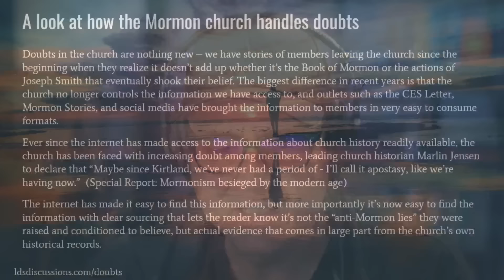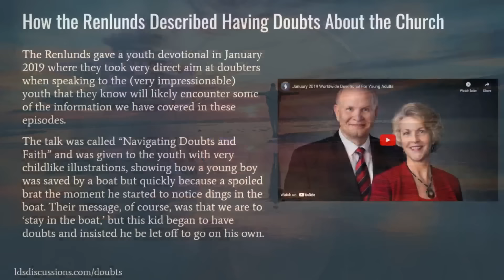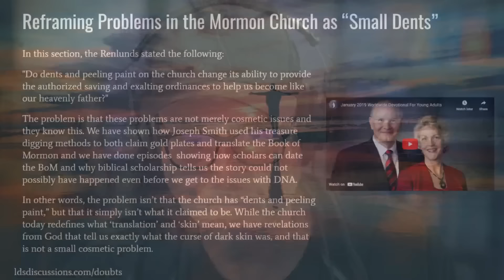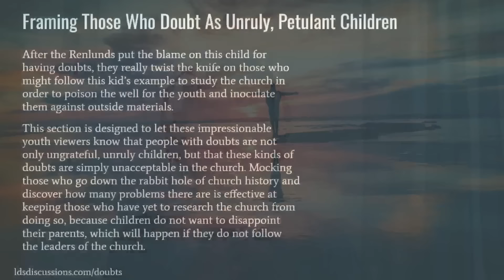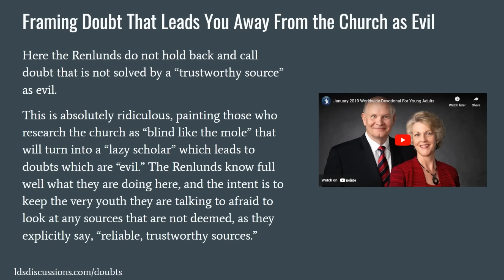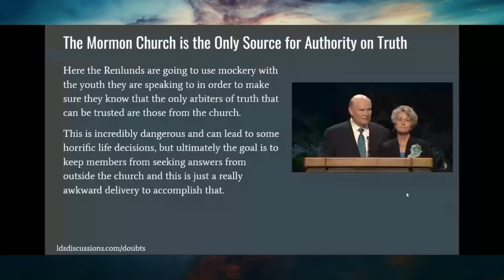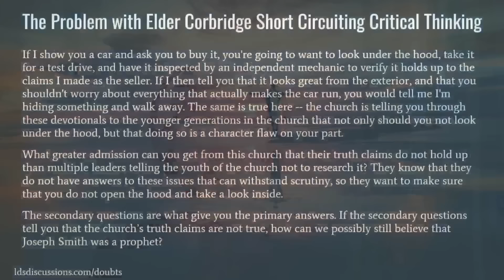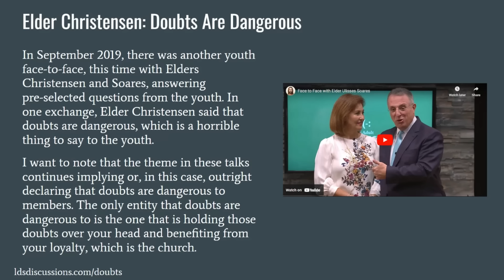How the Mormon Church Handles Doubt | Ep. 1800 | LDS Discussions Ep. 44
In this eye-opening episode of LDS Discussions, Mike, John Dehlin, and Nemo the Mormon explore the Mormon church's approach to handling doubt. They take a brief historical journey into the realm of Mormon doubt and apologetics. We critically examine the church's framing of doubters as “unruly children” and labeling doubts that lead away from the church as “evil.” They discuss the reliance on the church as the sole source of authority on truth and the discouragement of critical thinking. With insights from various church authorities, this episode provides valuable perspectives on navigating doubt within the Mormon church. Listeners who have experienced doubts or questioned their faith may find this episode particularly enlightening and relatable.

Chapters
00:00:00 Introduction
00:04:00 A look at how the Mormon church handles doubt
00:05:00 A brief history of Mormon doubt and apologetics
00:24:10 How the Renlunds described having doubts about the church
00:36:30 Reframing problems in the Mormon Church as “small dents”
00:43:00 Setting the question so that all roads lead to the church
00:48:15 Framing those who doubt as unruly, petulant children
01:05:45 Framing doubt that leads you away from the Church as evil
01:22:15 The Mormon church is the only sources for authority on truth
01:30:45 Elder Corbridge and appeals to authority
01:35:00 Elder Corbridge tells BYU students to ignore the “Secondary” questions
01:43:30 The problem with Elder Corbridge short circuiting critical thinking
01:45:00 Elder Corbridge blame those who leave for focusing on the “secondary” problems
01:48:00 Dallin H. Oaks: Research is not the answer
01:55:30 The is advice you should run away from and never look back
01:58:30 Elder Christensen: Doubts are Dangerous